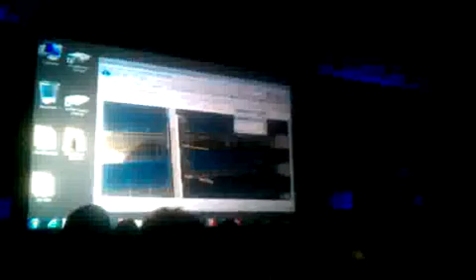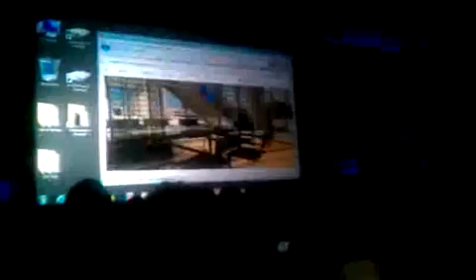3DS MAX iray image rendering via cloud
3DS MAX demo of iray cloud image rendering @ GTC 2010